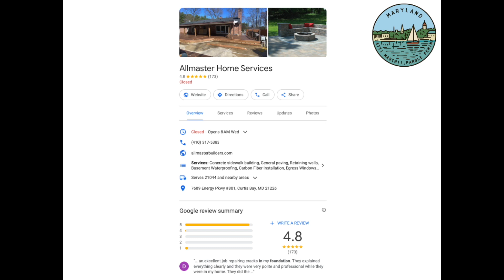Ranking the Best Independent Foundation Repair Companies in Maryland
Are you an independent foundation repair company in Maryland? Perhaps you're one of the best-ranked, watch our review compilation to see if you made the list.

We get it, while you're attempting to do the best work possible out in the field, some independent foundation repair firms seem to be able to get more Google Reviews than others. While this is not the only indicator of who is the best in the business, it's an impressive feat.

Congratulations to all of the ranked firms in this lineup, you must be doing a number of things exceptionally well. For those who didn't make the list, we know you have a lot of value and talent, there's no question about it, the foundation repair industry is not for the meek. Perhaps your firm just needs a bit more help with the online landscape and lead flow in order to attract more ideal estimate opportunities.

Luckily solutions and resources are available to help with this.